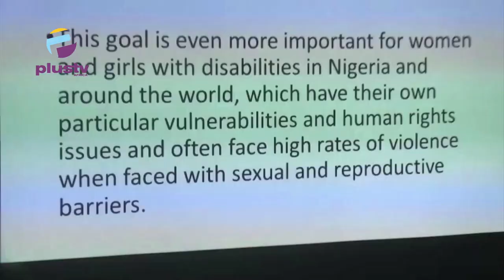Ekiti: People Living With Disabilities Advocate Good Medical Facilities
The people living with disabilities have appealed to the Ekiti state Government to make their medical facility conducive for easy access for them.